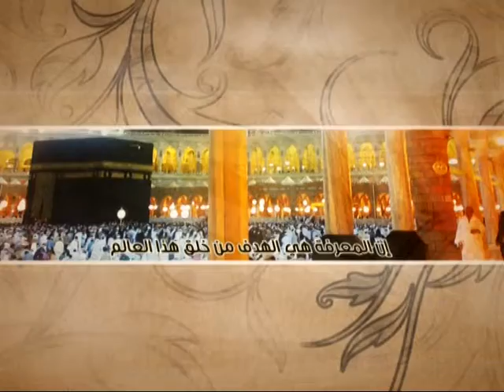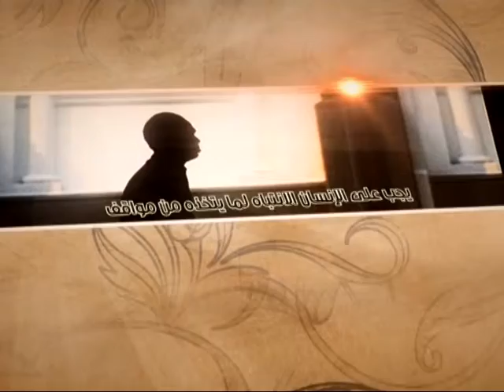العبقات - عندما ينتهي الحجج - آية الله الفقيه السيد محمد رضا الشيرازي رحمه الله